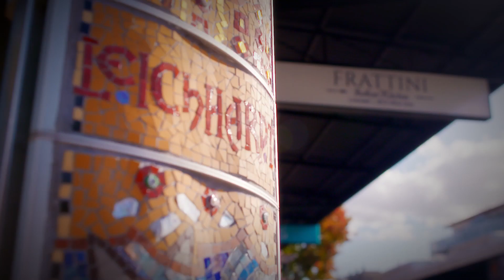Josh & Nic | MKR Season 9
Remember this team?

In 2019, we celebrated My Kitchen Rules turning 10 in an incredible tenth season! Join us in looking back on some of the best moments of the season featuring fantastic food, your favourite teams, and of course judges Pete Evans and Manu Feildel!